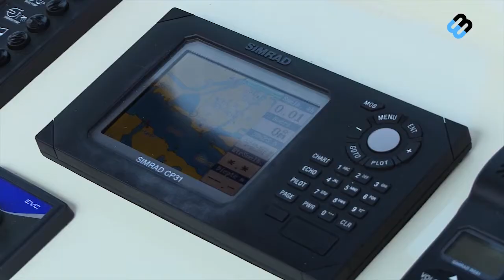Reline Classic 1200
De Reline Classic 1200 is een stoer en comfortabel schip wat zeer goed is afgewerkt en zeer geschikt is voor lange reizen, ook in Frankrijk !
De eigenaarshut en de gastenhut in de voorkajuit hebben beiden een  2-persoons vrijstaand bed.
Het schip is voorzien van vele opties